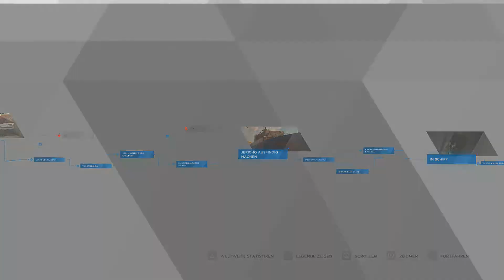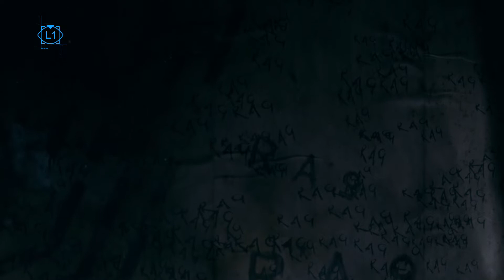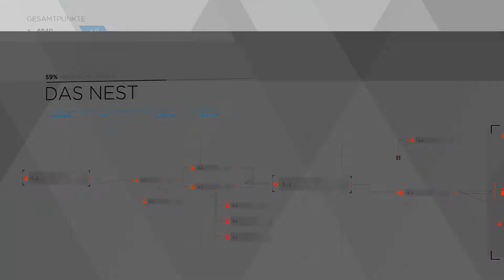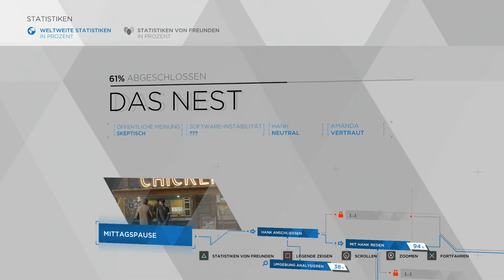Let’s play: Detroit: Become Human - #14 - Das Nest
Connor muss schon wieder einen Abweichler verfolgen - Connor wird zum Verfolgerandroiden.

► Entwickler: Quantic Dream
► Publisher: SIE
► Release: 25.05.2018